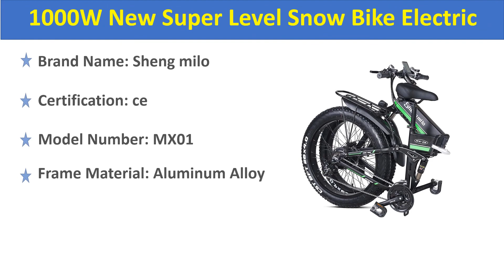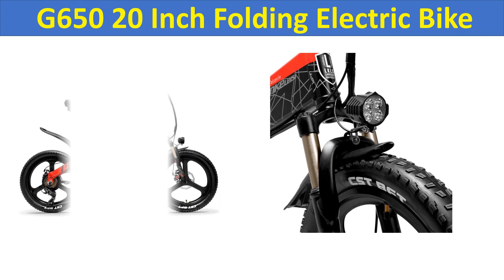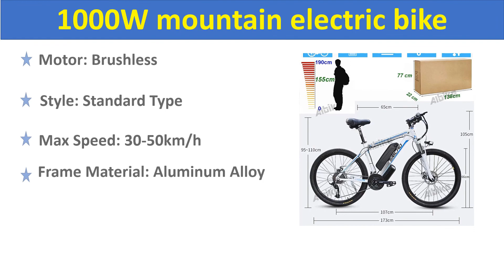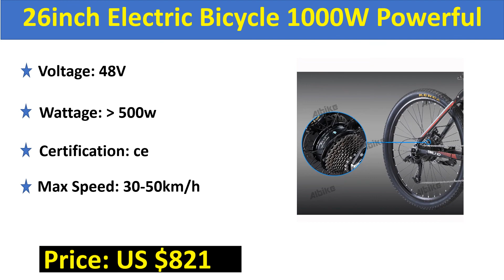Top 5 Best Mountain Electric Bike Review 2021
5. Shengmilo Electric Bike 1000W New Super Level Snow Bike Electric Bike Folding Ebike 48V12Ah Electric Bicycle 4.0 Fat Tire e bike

4. 26inch Knight electric mountain bicycle 48V lithium battery 1500w high speed motor fat tire electric bike fat ebike max 70km/h

3. G650 20 Inch Folding Electric Bike 400W Motor 10.4Ah/14.5Ah Li-ion Battery 5 Level Pedal Assist Full Suspension Mountain Bike

2. electric bicycle 1000W mountain electric bike 21 Speed 26inch 1.95 tire ebike beach bicicleta eletrica 17.5ah battery ebike

1. 26inch Electric Bicycle 1000W Powerful 45km/h Mountain Bike 48V 13Ah Lithium Battery 5 Level Pedal Assist MTB Electric Bike

electric bike
e-bike 2021
best electric bicycle
electric bicycle
ebike
electric bikes
electric
best ebike
best e-bikes
best electric bike
mtb
riding
urban electric bike
ebike conversion kit
electric mtb
electric bike review
technology
segway
bikes
electric motorcycles
electric vehicles
best electric bike 2021
bicycles
all-electric riding
new bikes
amazon e-bikes
best e bike
e-bike